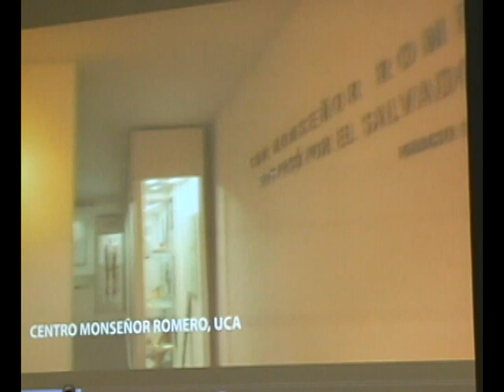City Tour Monseñor Romero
La Presidencia de la República de El Salvador, junto al Ministerio de Turismo, realizaron el lanzamiento del City Tour Monseñor Óscar Arnulfo Romero, en el cual podrás conocer más sobre la vida y obra del obispo mártir.

Este City Tour comprende desde la Catedral Metropolitana, donde se encuentran sus restos mortales, hasta Santa Tecla, recorriendo lugares emblemáticos en los cuales permanecía Romero, quien se convirtió en un líder para el pueblo salvadoreño en una época difícil para esa nación.

-Productor: Jorge Cortez.
-Reportera: Sofía Alvarenga.
-Camarógrafo / Editor: Milton Aparicio.
-Asistentes de Producción: Andrea Garay, Yoselin Najarro.